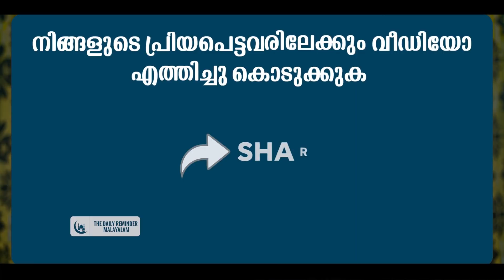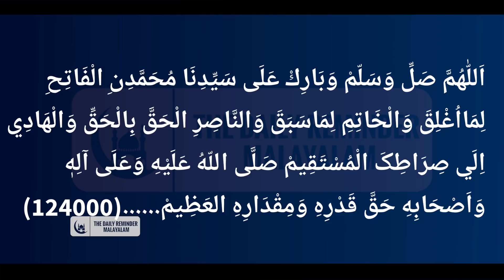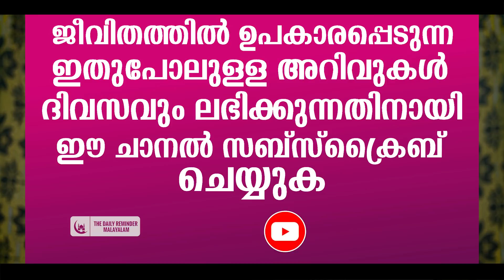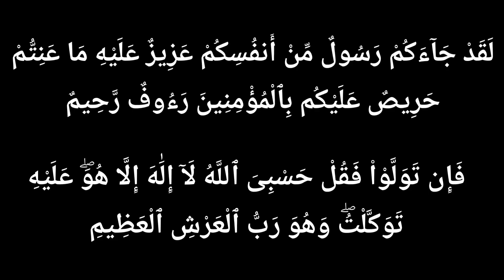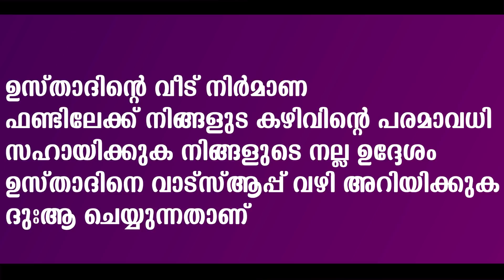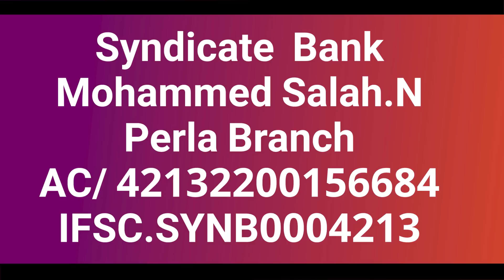ജീവിതത്തിൽ ഒരുവട്ടം ഈ സ്വലാത്ത് ചൊല്ലിയാൽ | Swalath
ജീവിതത്തിൽ ഒരുവട്ടമെങ്കിലും ഈ സ്വലാത്ത് ചൊല്ലിയാൽ രക്ഷപ്പെടും. ഒരുവട്ടം ചൊല്ലിയാൽ 6 ലക്ഷം സ്വലാത്ത് ചൊല്ലിയ പ്രതിഫലം. നരകം നിന്നെ തൊടില്ല. സിഹ്ർ കണ്ണേർ പോലുള്ള പിശാചിന്റെ ഉപദ്രവത്തിൽ നിന്ന് പൂർണ സംരക്ഷണം ലഭിക്കും.

Recite this swalath (durood salam) at least once in your lifetime you will be protected, 6 lakhs benefits from a single recitation. You will be protected from Black magic and sihr.